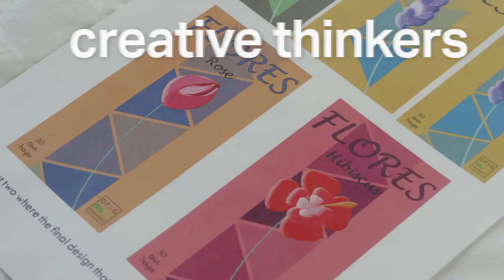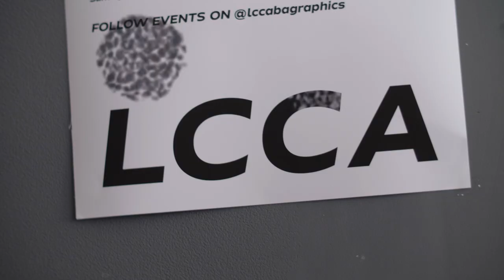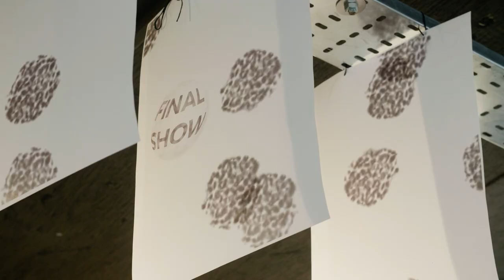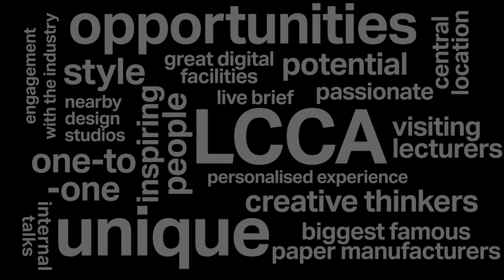BA Graphic Design introduced by course manager Sandra Djukic - LCCA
Hear from Course Manager, Sandra Djukic, about the BA (Hons) Graphic Design programme at LCCA. Sandra talks about the programme being for creative thinkers and individuals who want to make their mark on the world in a subject they are passionate about.
To find out more about how our BA (Hons) Graphic Design course can fuel your potential, click here or for our other programmes, click here. LCCA also offers the Graphic Design HND and HNC for students wanting to develop their skills to access roles in arts administration, education, media practice and much more.